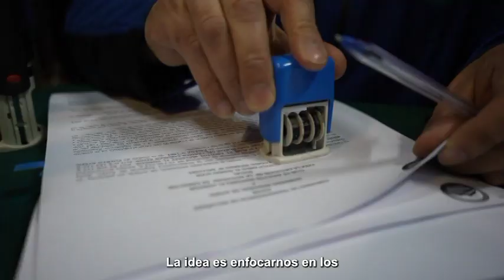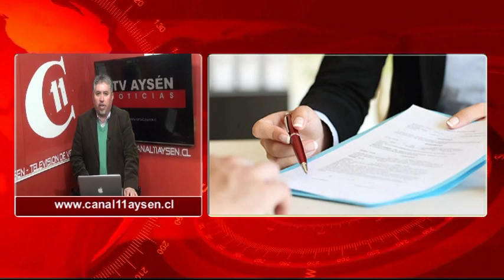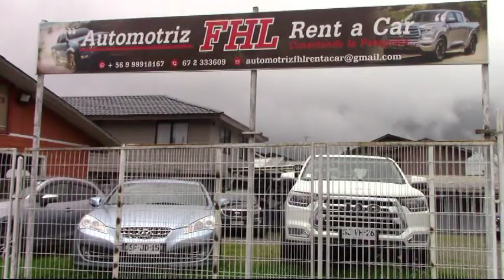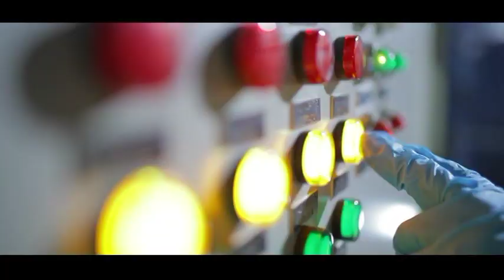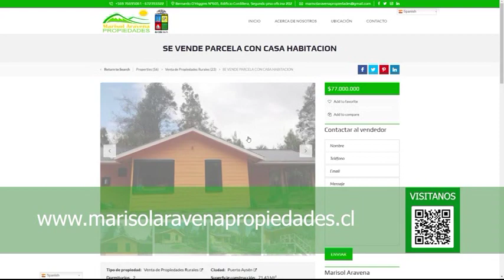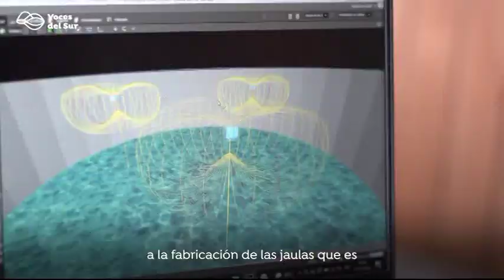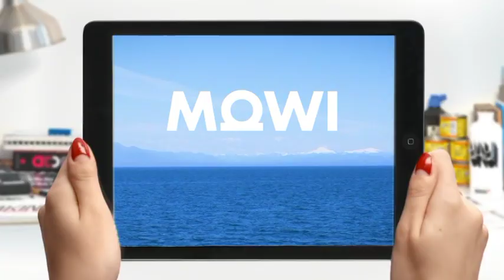INFORMATIVO VIERNES 16 DE JUNIO 2023